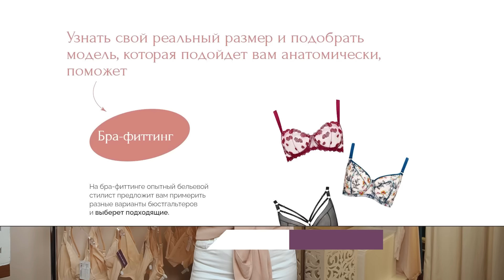ЗДЕСЬ ПРОДАЮТ Г**НО вместо белья! / 3 отличия хорошего магазина от плохого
Всем привет!
С вами Алина Гизатуллина.

Подбор правильного бюстгальтера, который будет идеально сидеть по фигуре – задача не из простых. Часто даже в престижных брендовых салонах белья очень сложно подобрать качественный лифчик, который сядет на девушку как вторая кожа.

Смотрите это видео до конца, чтобы узнать, как еще в магазине понять, что вам пытаются продать некачественное белье.

Пишите свои вопросы по подбору белья, и мы обязательно разберем их в следующих видео.

Бра-фиттинг Алины Гизатуллиной
🥇 Первый в мире бра-фиттинг центр
✨ Москва, ул. 1-я Тверская-Ямская, д. 7
👩🏻 Более 20000 довольных клиенток с 2014 г.
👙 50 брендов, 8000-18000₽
⏰ 10-22

00:00​ – Вступление
00:35 – 1. Размерная сетка
02:02 – 2. Качество изделий
05:11 – 3. Липовый бра-фиттинг
06:10 – 4. Обучение персонала
08:00 – Итоги